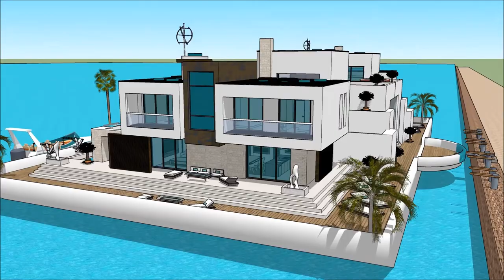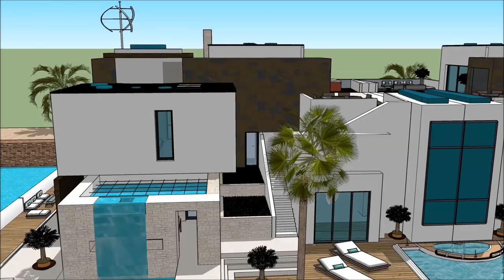Universal Luxury Yacht SAN DIEGO INTERNATIONAL BOAT SHOW 2018 HOUSEBOAT Floating houseboat yacht lif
The houseboatzania launching an innovative high-end luxury yacht houseboat home design potentially as a display of exhibition of the Universal Luxury Yacht SAN DIEGO INTERNATIONAL BOAT SHOW 2018 HOUSEBOAT Floating houseboat yacht lif.

The collection of the Houseboatzania concept of Universal Luxury Yacht SAN DIEGO INTERNATIONAL BOAT SHOW 2018 HOUSEBOAT Floating houseboat yacht lif consists of high luxury and architectural art pieces in minimalism combined with living on the waterfront of the harbour of

The houseboat yacht design has the basis to sustain living with high standards and contemporary structural design at Universal Luxury Yacht SAN DIEGO INTERNATIONAL BOAT SHOW 2018 HOUSEBOAT Floating houseboat yacht lif with numerous of prospects for excessive living and celebrating the desire of life worldwide: